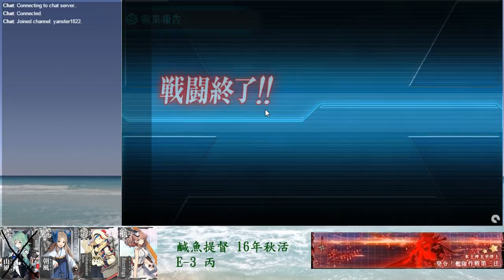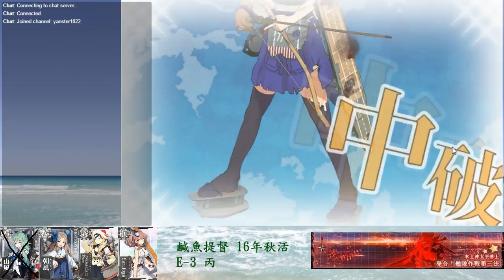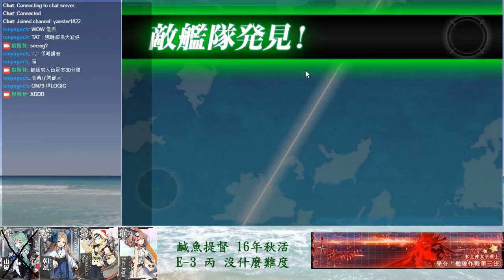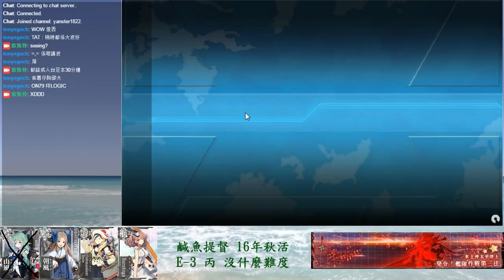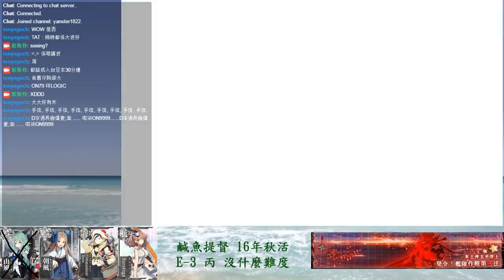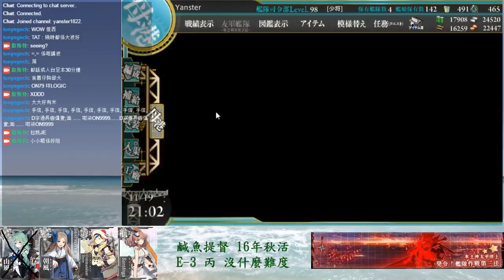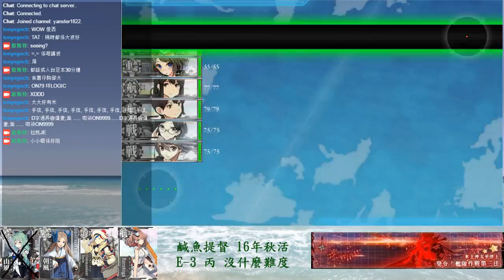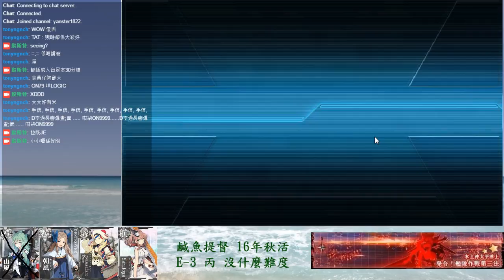【殷斯特】19/11/16 -《艦隊收藏 2016秋季活動》E3 丙